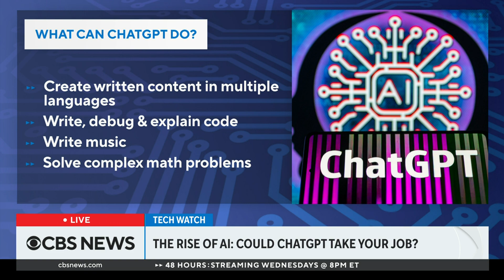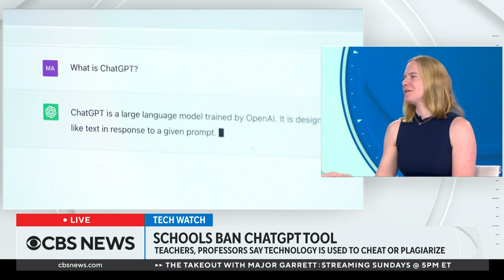The rise of AI: Could ChatGPT take your job?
Chatbots and artificial intelligence tools like ChatGPT can quickly create written content and perform tasks like writing essays or legal documents. But could they take your job? CBS MoneyWatch reporter Megan Cerullo joined Anne-Marie Green and Errol Barnett to discuss the pros and cons of this rapidly developing technology.